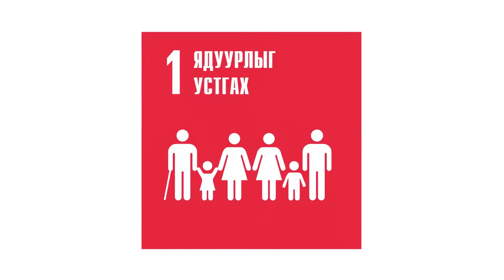MOICA БИДДЭМЖИНЭ ТогтвортойХөгжлийнЗорилтууд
Монголын Олон Улсын Хамтын Ажиллагаа, Хөгжлийн Хөтөлбөр Агентлаг @Бид Тогтвортой Хөгжлийн Зорилтуудыг Дэмжинэ
This is your space! Work with MOICA, MEMBERSHIP IS FREE (First month)